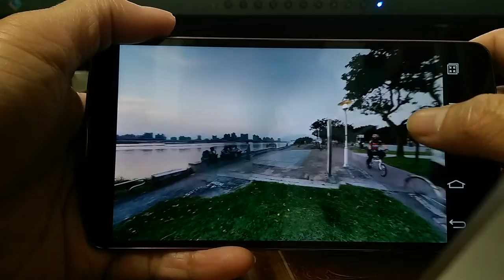LG G Pro 2- VR全景@雲爸